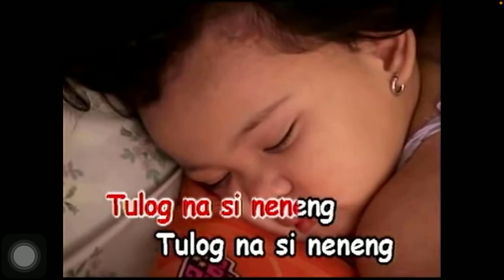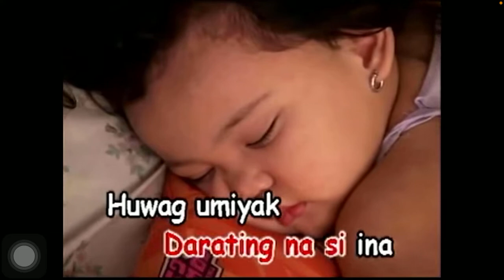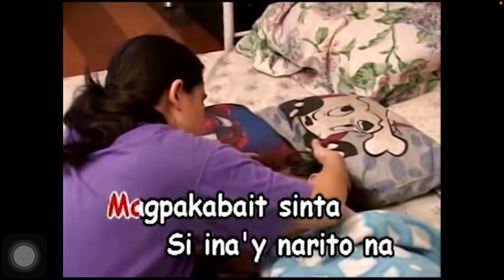Tulog na si neneng cover